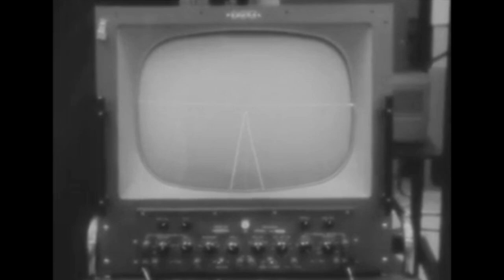Boeing Electronic Flight Simulator, 1958 | Boeing Classics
An electronic flight simulator has been developed at Boeing Airplane Company in Wichita, Kansas for flight testing new aircraft designs before the airplanes are built. Combing a specially instructed electronic brain with a new type display-projection. Screen the simulator has visual display capabilities never before available in the aircraft industry.

This analog computer is linked to the flight simulator by a "Patch Board." All design characteristics of any new plane to be tested are linked to its maze or winning. When placed in operation, movements of the simulator controls pass through the patch board, where they are broken down according to a given airplane's design.

The translated movements are then recording to tell how the new aircraft will fly before it is built. Aircraft response to pilot action is grown on a screen in the cockpit while Boeing observers monitor the flight outside. The horizon is the straight line with the runway tapering to it like railroad tracks.

After a series of banks the pilot approaches for landing, his wheel touch down and his aircraft rolls to a stop. The new system provides a short cut to building the best possible airplanes in the shortest time and the lowest possible cost.